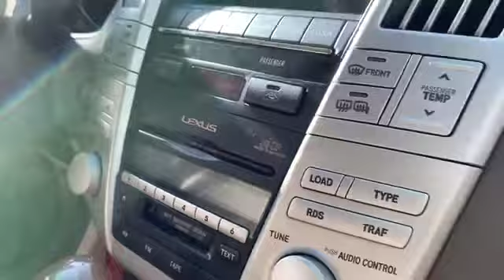💝Promotion ពិសេសសម្រាប់បុណ្យភ្ជុំបិណ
💝Promotion ពិសេសសម្រាប់បុណ្យភ្ជុំបិណ្ឌ
✅Free ស្លាកលេខភ្នំពេញ
✅Free សំបកកង់ថ្មី4គ្រាប់
✅Free ប្រេងម៉ាសុីន
✅Free កម្រាលជើង VIP
🚘 បង់រំលស់25ខេត្តក្រុងជាមួយឯកសារងាយៗ
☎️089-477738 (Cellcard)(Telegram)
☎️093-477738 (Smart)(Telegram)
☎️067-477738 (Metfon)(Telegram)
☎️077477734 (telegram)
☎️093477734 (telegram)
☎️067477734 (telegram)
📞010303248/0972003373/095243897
✅ធានាឡានមូល អត់បុកអត់ច្រេះ
🈴ទីតាំង​៖​ ផ្ទះលេខ៣០៤ផ្លូវ ឧកញ្ញា ម៉ុង ឫទ្ធីចំងាយប្រហែល​ ៥០០ម៉ែត្រ​ ពីផ្សារបឹងប៉ៃតង